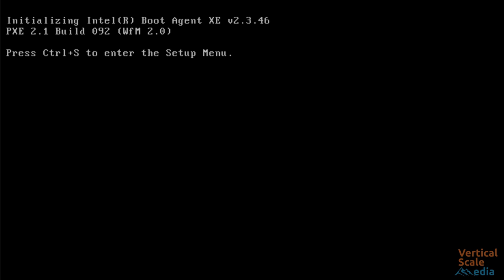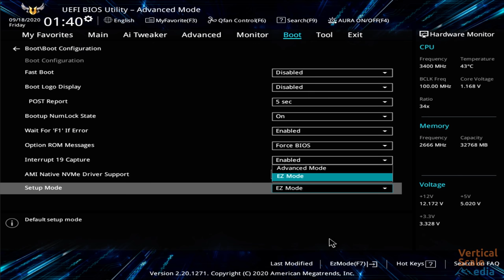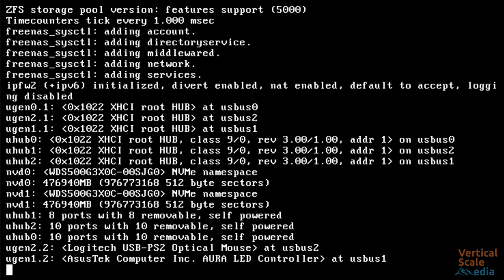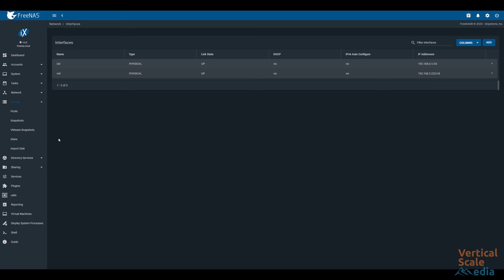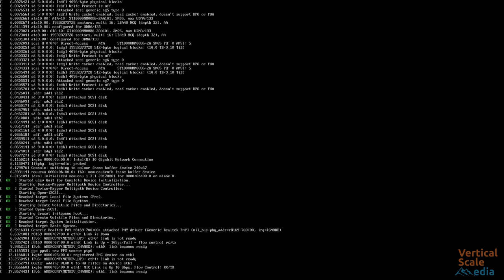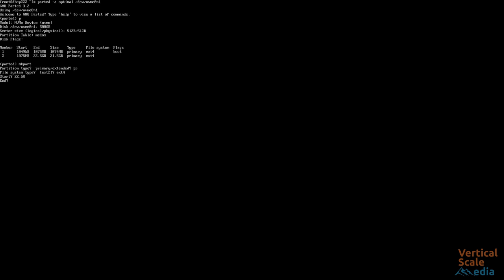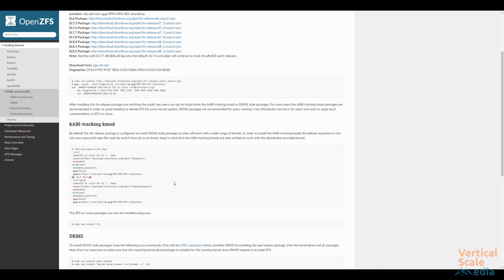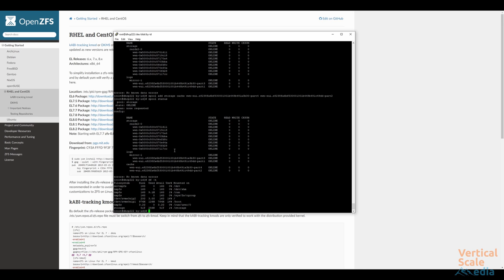High Performance Budget NAS Build - 50T Network Attached Storage. Two ways: FreeNAS & ZFS on Linux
Complete guide to setting up your own high capacity storage server on your network. Walking you through the hardware selection, build, and BIOS config. Then showing how to do this with both FreeNAS, and by hand with ZFS on Linux using CentOS 8, but any modern distribution will work that can run the OpenZFS package (Ubuntu, Debian, RHEL, etc).

00:00 Intro
02:35 Hardware discussion
06:38 Hardware build part 1
10:12 Story Time
10:48 Hardware build part 2
16:05 BIOS configuration
21:05 FreeNAS installation
33:05 Speed test with 4G file
33:33 ZFS on Linux config (using CentOS 8)
46:18 Closing

At the time I made this video (Sept, 2020), this was the most bang for the buck all around: Cost, capacity, and performance. Technically 12T drives were the same cost per gigabyte as the 10T drives, but I wanted to keep the sticker price under $3k total.

8x Seagate 10T SATA HDD ST10000NM0086
1x ASUS X570 TUF Gaming mobo X570-PLUS
1x AMD Ryzen 5 2600X CPU YD260XBCAFBOX
1x Corsair Vengeance LPX 32GB kitcmk32gx4m2z3200c16
2x WD 500G M.2 PCIe NVMe WDS500G3X0C
2x Intel 10GbE NIC X540T
1x Antec P101 silent case P101
1x EVGA 750W power supply 110-BQ-0750-V1
1x Zotac PCIe 1x graphics card ZT-71304-20L
1x 6 pack of sata cables B07DRF1XDC

Extra notes on ZFS on Linux:

You should set a few other options on your ZFS volume. I forgot to record these at the time I was screen capturing my ssh session:

# zfs set compress=lz4 storage
# zfs set atime=off storage
# zfs set xattr=sa storage

And if you are using yours for large files like me (video), also set:
# zfs set recordsize=1M storage